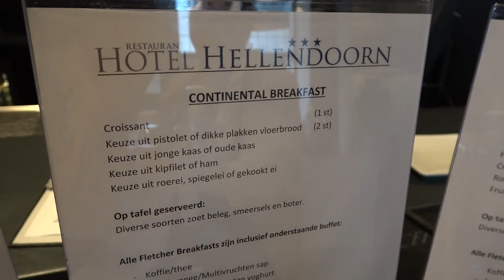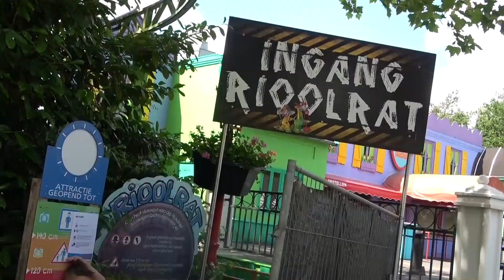WAT VIND DJALYCHIA HIER ZO MOOI!?!?! KOETLIFE VLOG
In deze vlog beleven we weer een nieuw avontuur!!!

Wil jij hier ook overnachten bij Fletcher Hotel-Restaurant Hellendoorn?

Overnachten bij een ander Fletcher hotel?

UPLOADSCHEMA:
KOETLIFE:                MA - WO - DO - VR - ZA - ZO
KOETLIFE EXTRA:   DI - VR (Vrijdag een bonusvideo!!!)
Vergeet niet het belletje in te drukken om geen video te missen!!!

Postbus 272
6130 AG Sittard